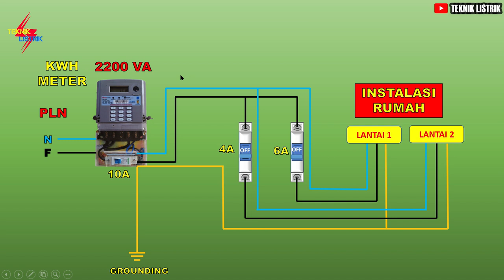Cara Membagi Grup MCB Pada Instalasi Rumah / Dividing home installation MCB Group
Cara Membagi MCB Grup Instalasi Rumah ini bertujuam untuk menentukan Ampere di pembagian grup MCB 2 Lantai. manfaatnya sangat banyak yaitu bisa meminimalisir gangguan ketika salah satu lantai mengalami beban lebih maka yg trip hanya salah 1 MCB saja.

How to Divide the MCB Group for the Home Installation Group aims to determine the Ampere in the MCB 2 Floor group division. The benefits are very many, namely that it can minimize disturbances when one floor is overloaded, so the trip is only one MCB